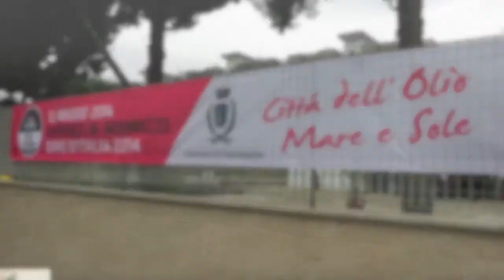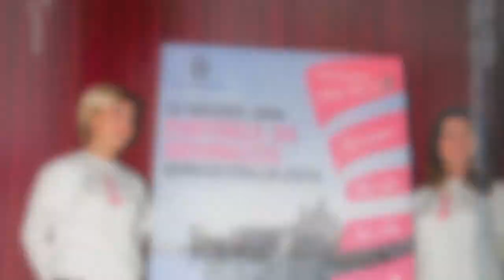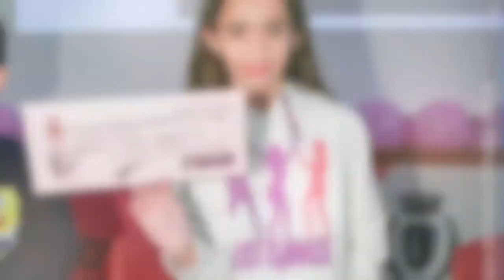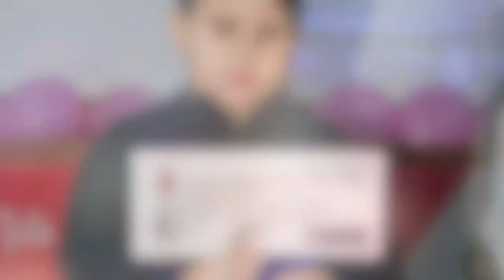Presentazione Giro D' Italia 4^ tappa Giovinazzo 13 maggio 2014